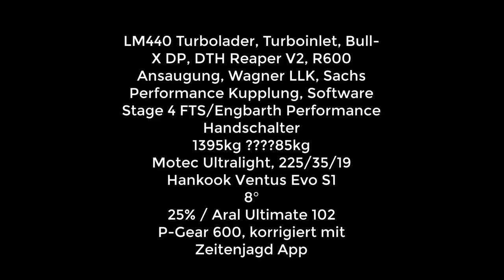VW Golf 7 GTI | 100-200 Km/H | 425ps | 8,41s